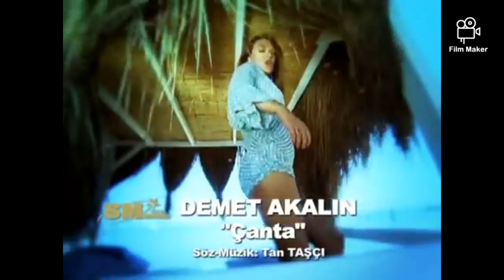Demet AkaLın - Çanta (Coşkun Karadağ Remix)